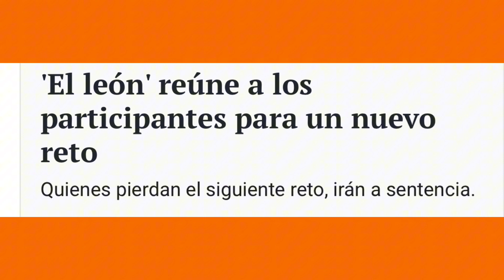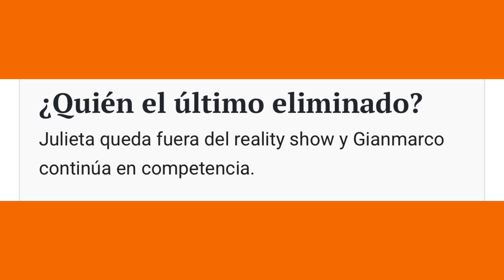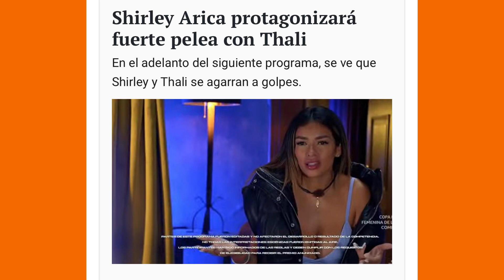'Los 50', el nuevo reality show de Telemundo que comenzó hoy 🎥